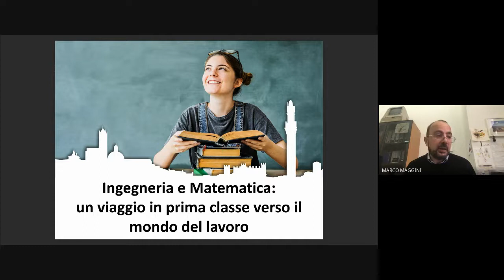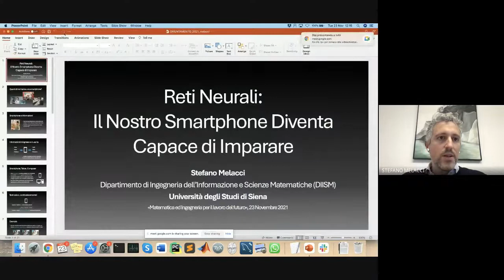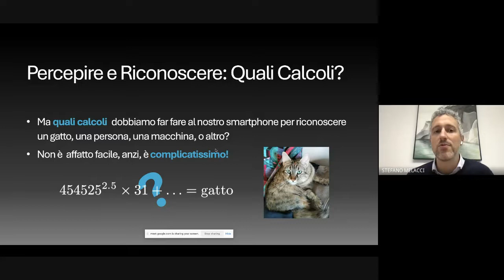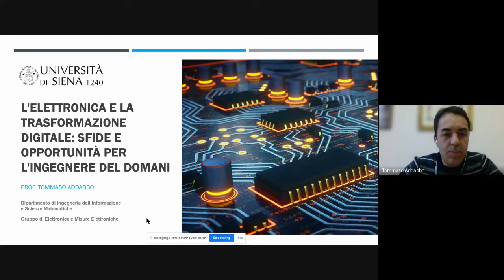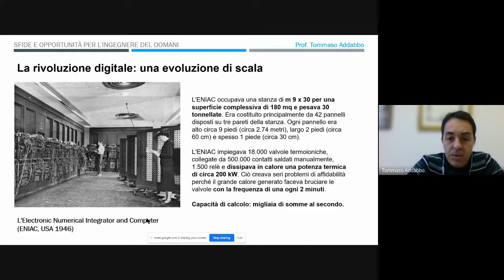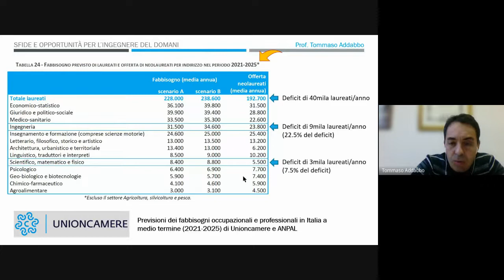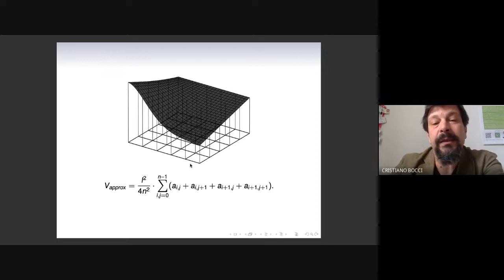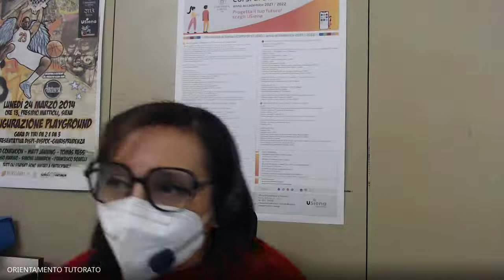Matematica ed Ingegneria per il lavoro del futuro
Ciclo di lezioni magistrali del dipartimento Ingegneria dell'informazione e scienze matematiche - 23 novembre 2021
Lezioni:
1.Reti neurali: il nostro smartphone diventa capace di imparare" - prof. Stefano Melacci
2.L'elettronica e la trasformazione digitale: sfide ed opportunità per l'ingegnere del domani - prof. Tommaso Addabbo
3.Dalla Geometria alle Misure Elettroniche” - prof. Cristiano Bocci